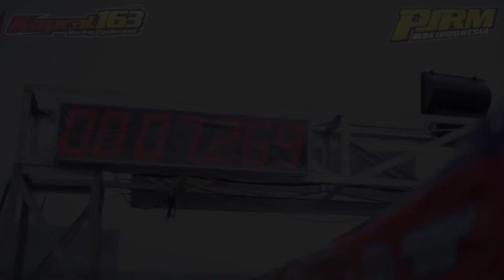Knalpot Creampie FU 200cc Jhon PK Putra Tunggal Manahadap Time 7,2 di IDC Pantai Depok Jogja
FU 200cc Jhon PK Putra Tunggal Manahadap Time 7,2 di IDC Pantai Depok Jogja